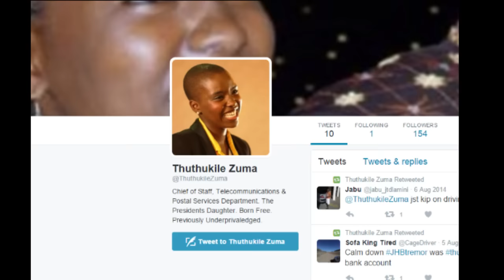All Zuma's Children - That Other Monday Show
South African President Jacob Zuma has fathered a LOT of children. In this third episode of TOMS, we go through the list. Don't miss their massive vinyl fair on 5 Dec 2015 at the Good Luck Bar in Joburg. Follow this link for more details